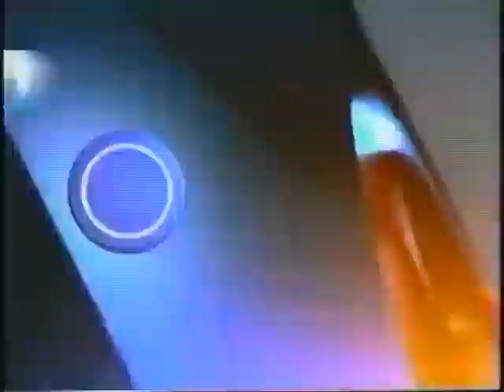Sportsnet News intro & sponsors #2 2006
The intro to Sportsnet's newscasts from 2006 presented by Bell & Pennzoil.